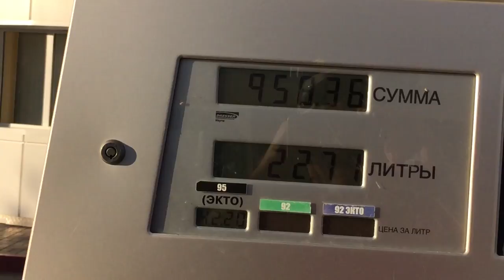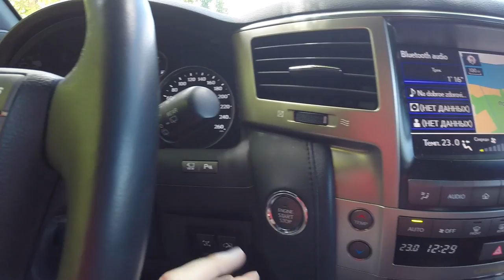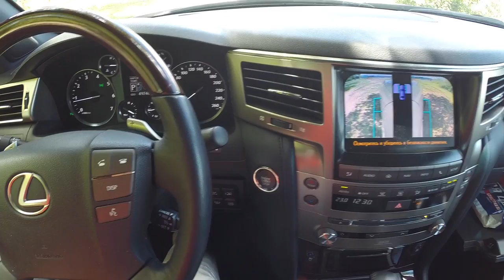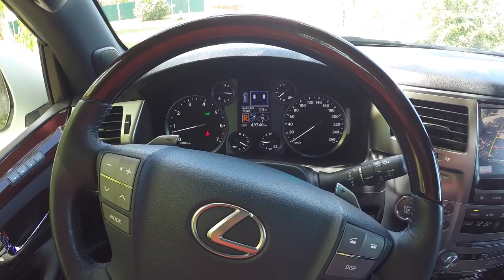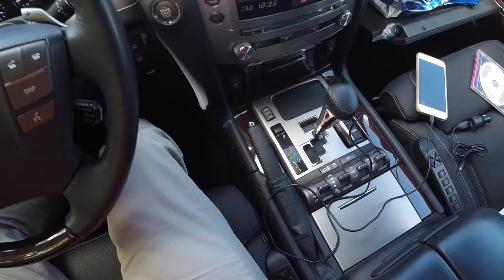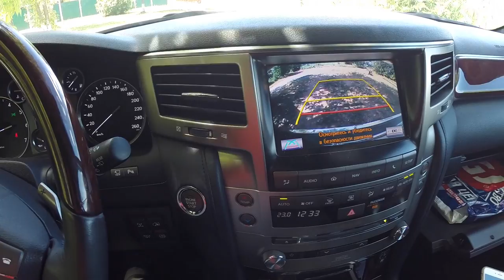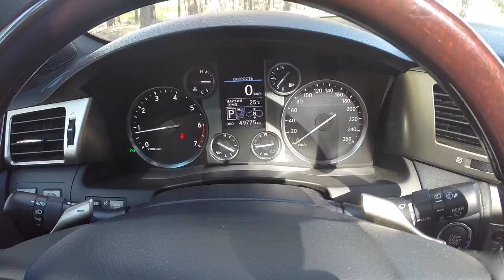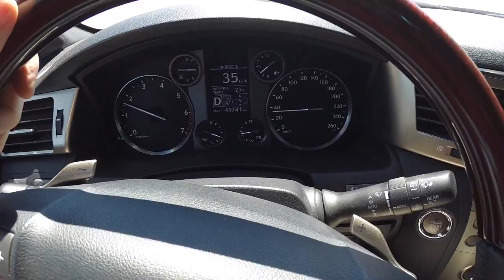Lexus LX 570 ч. 2.